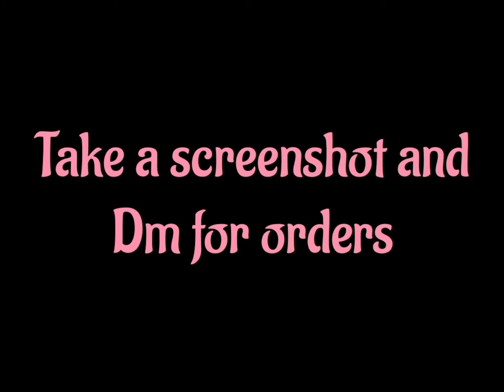Exclusive collections-salwar kameez materials/Party wear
Exclusive salwar kameez online

Take a screenshot and DM for orders
Malar online boutique

Musician: @iksonmusic

Musician: @iksonmusic